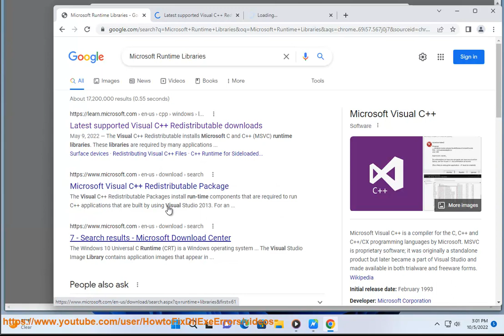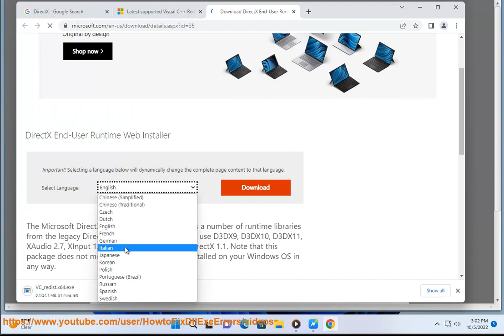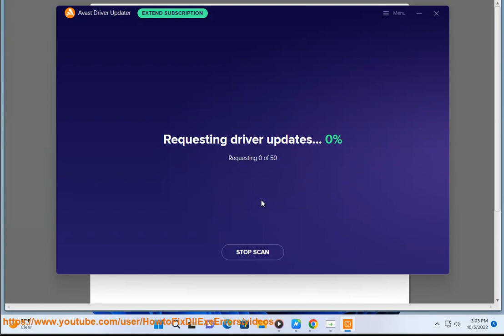Fix common Battlefield 2042 Errors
Here's how to Fix common Battlefield 2042 Errors. Run Avast Driver Updater@ to keep your device drivers up-to-date, easily & effectively.